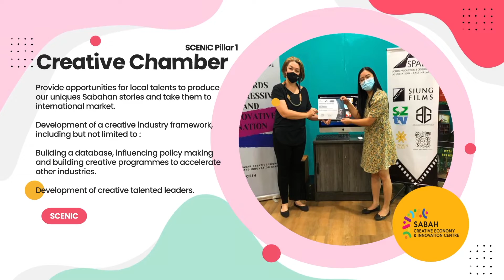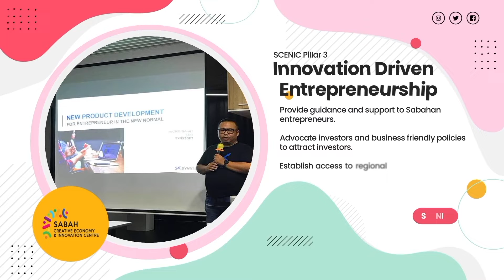SCENIC CORPORATE VIDEO